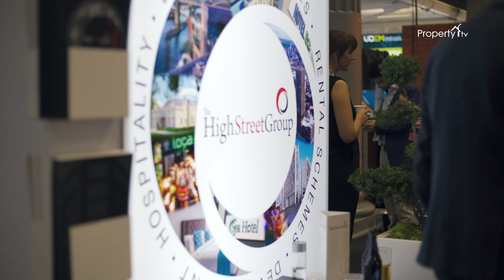The Significance of MIPIM UK Summit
Property TV visited the MIPIM UK Summit and interviewed key delegates.

In this interview we discussed the significance of the summit with Rohan Marwaha the UK Regional Director of Reed MIDEM